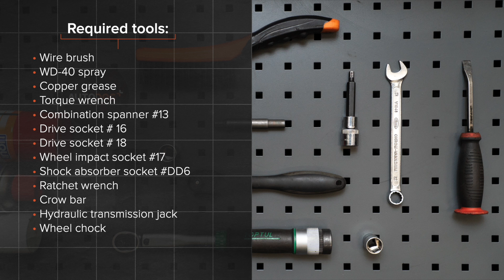Jak wymienić amortyzatory tylne w RENAULT CLIO 3 [PORADNIK AUTODOC]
Jak wymienić amortyzatory tylne w RENAULT CLIO 3 (BR0/1, CR0/1) 1.5 Hatchback 2005–2012 [PORADNIK AUTODOC]

Amortyzatory w samochodach RENAULT Modus / Grand Modus (F, JP) (09.2004–...) / RENAULT Clio III Van (SB_, SR_) (06.2005–12.2014) / RENAULT Clio III Grandtour (02.2008–...) / RENAULT Kangoo II Express (FW) (02.2008–...) / RENAULT Megane III Coupe (DZ) (11.2008–...) powinien być wymieniony zazwyczaj zgodnie z jedną i tą samą procedurą. Niemniej jednak mogą istnieć niewielkie różnice wskutek konkretnych różnic konstrukcyjnych w budowie poszczególnych samochodów.

Wszystkie poradniki wideo i pdf dotyczące wymiany części w RENAULT CLIO 3: ściągaj i oglądaj na AUTODOC CLUB

0:00 — RENAULT CLIO 3 – amortyzatory tylne: poradnik wymiany krok po kroku
0:19 — Poluzuj śruby mocujące koło.
0:48 — Odkręć górne mocowanie amortyzatora.
2:03 — Zdemontuj amortyzator.
2:47 — Umieść amortyzator w nadkolu i zabezpiecz go.
3:21 — Wkręć górne mocowanie amortyzatora.
3:56 — Wkręć śruby koła.